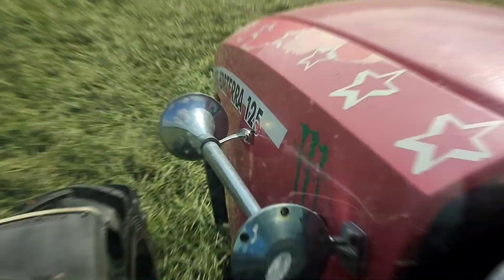skulování 2023 Zetor forterra 125 #2